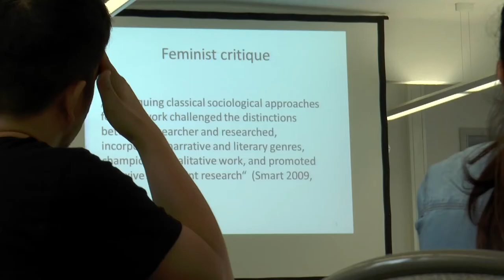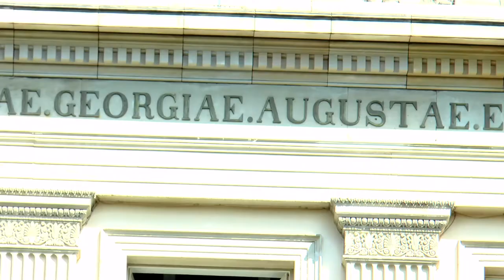Summer School „Globalization and Diversity“ 2017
The Summer School “Globalization and Diversity” opened a new series of Short Term Programs for international Students during semester breaks at the University of Göttingen.
This two-week intensive full-time course provided an overview over current debates on social diversity on a global and a local scale in the context of globalization. Moreover, participants experienced diversity-related topics and perspectives dealing with aspects in the past and present through multiple excursions. 30 international students participated in the program taught by top-class professors and external experts in Göttingen.